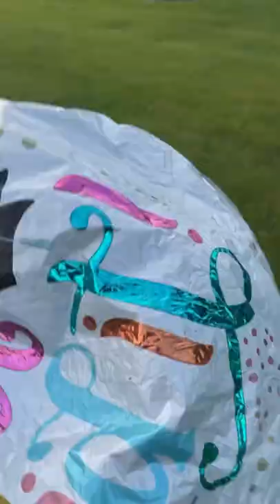My cow ate a balloon!! Oh no!!!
Sometimes I think “does this just happen to me because I’m a veterinarian who has the AUDACITY to own her own cows?!?”
Walking out to the heifer pasture tonight when I see Helen losing her kittens because she ate a balloon string and now said balloon is CHASING HER.

1. This is an issue because I would love it if my scared cow doesn’t blow through the fence and
2. If she swallows the string and balloon it could make her really sick … which would require surgery or possibly cause death.
So here’s my PSA -
DO. NOT. LITTER.
DO. NOT. RELEASE. BALLOONS.
DO. NOT. RELEASE. LANTERNS.

Remember awhile back my cow Kiwi died from eating a piece of metal she picked up in the pasture? Littering can LITERALLY kill grazing animals.

Luckily I was able to snag the balloon, get chased by some grumpy cows, then pull the string out. ALL I WANTED TO DO WAS HAVE A DRINK AND TALK TO MY COWS!!
Please share! People should be aware!